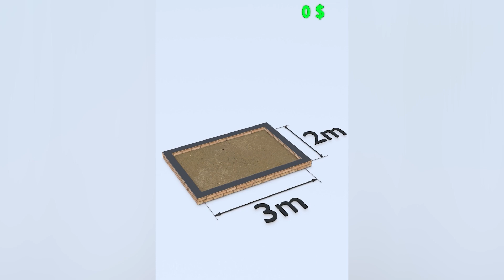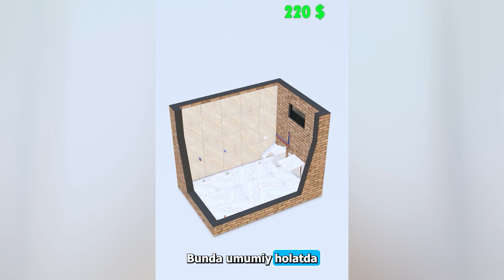HAMMOM va XOJATXONA qilishga qancha pul ketadi?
Sanuzel yani Xojatxona va Hammom qilishga qancha pul ketadi?
Bu yerda usta xarajatlari qo'shilmagan.